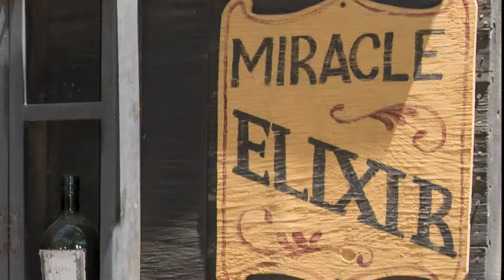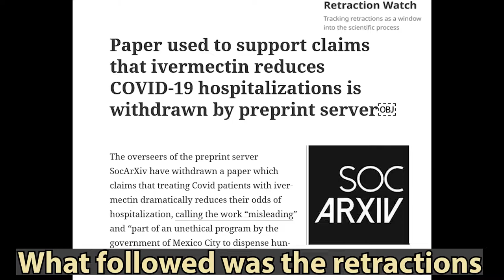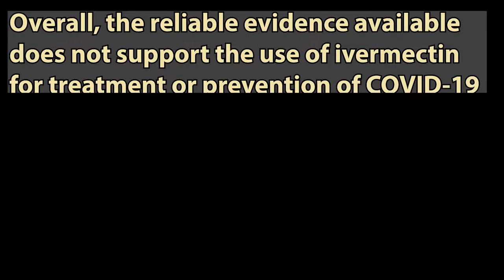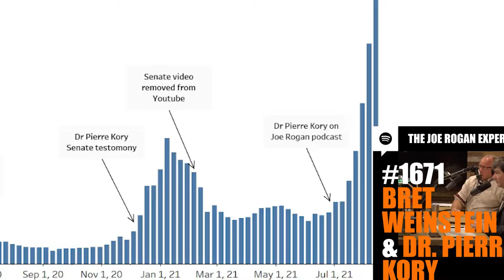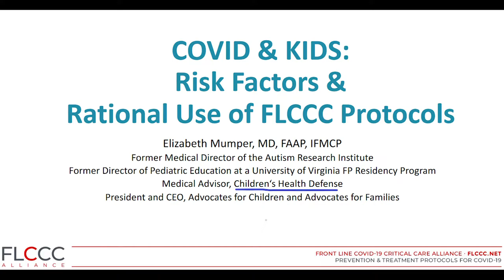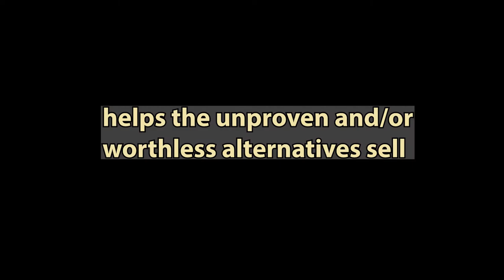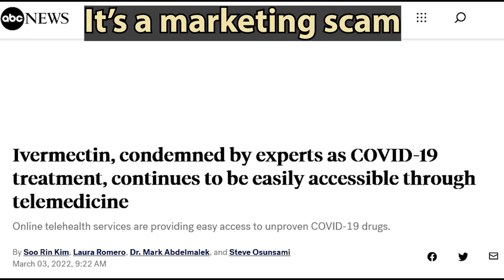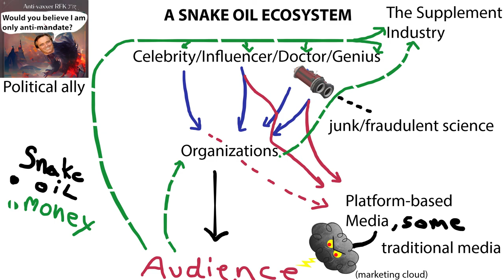The Case of the Ivermectin Snake Oil Salesman, Dr. Pierre Kory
Learn the patterns of the snake oil salesman, and maybe you will spot the next one in the wild.